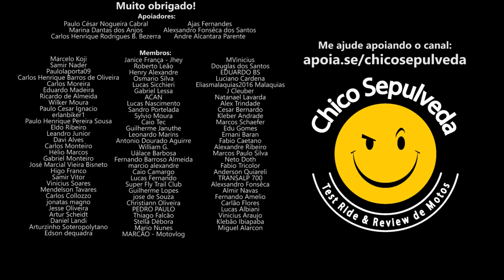Bajaj com bom atendimento, mas nem tudo é perfeito...